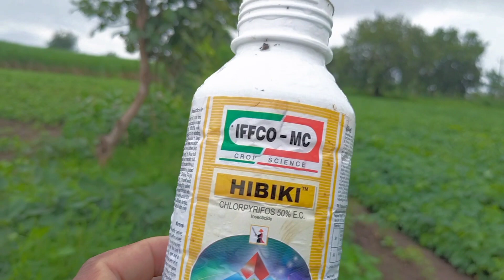सोयाबीन साठी पहिली फवारणी | IFFCO - MC Chloropyriphos 50% Sagarika Nano urea